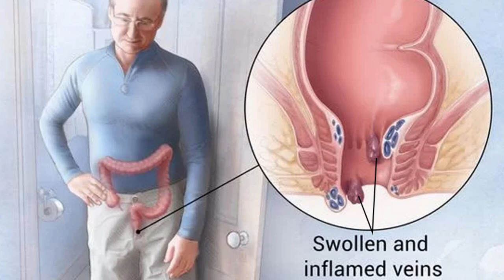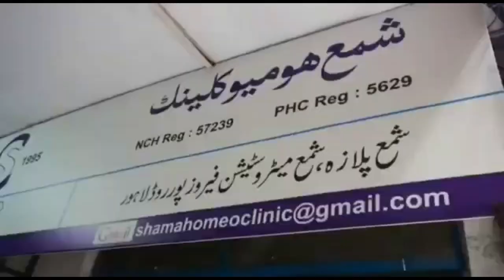Best Medicine for Piles || Aesculus Hippocastanum || Homeopathic Medicine || By Dr. Rizwan Saqib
Best Medicine for Piles || Aesculus Hippocastanum || Homeopathic Medicine || By Dr. Rizwan Saqib || In Urdu/ Hindi